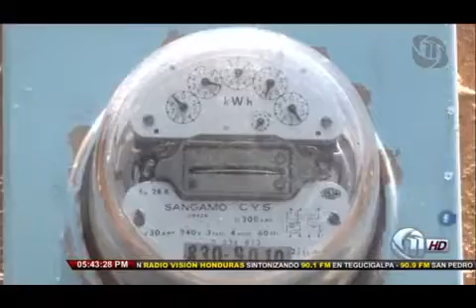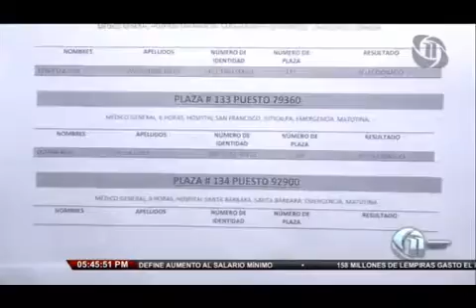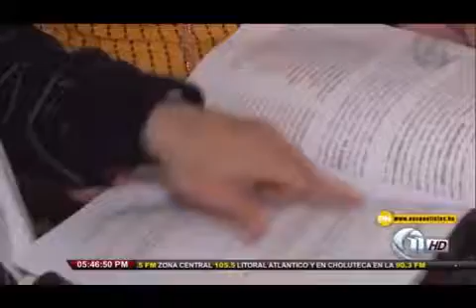11 Noticias VESPERTINA 20190107